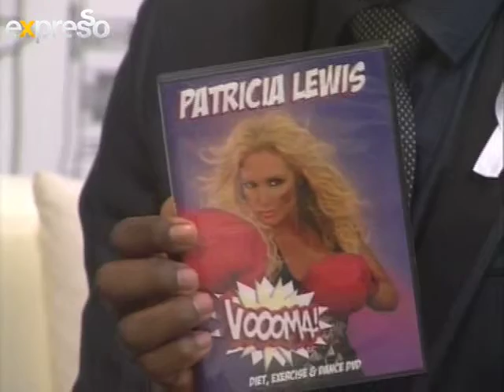Interiew with Patricia Lewis (30.11.2012)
A former provincial gymnast, Patricia Lewis worked as a model before moving on to star in various television shows and an international movie with Oliver Reed.
Her album Ek Is Lief Vir Jou achieved sales of 125 000, making her the best-selling female music artist in the history of South Africa. Wie Sou Jou Kon Liefhê Soos Ek reached gold status on the day it was released.